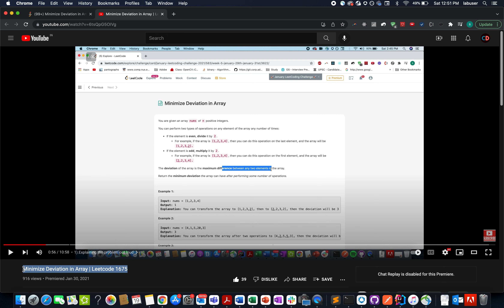Minimize Deviation in Array | Leetcode 1675 | Live coding session 🔥🔥🔥| TreeSet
Here is the solution to "Minimize Deviation in Array" leetcode question. Hope you have a great time going through it.